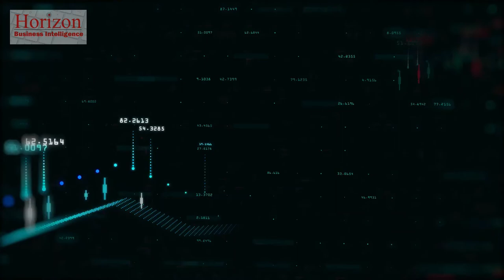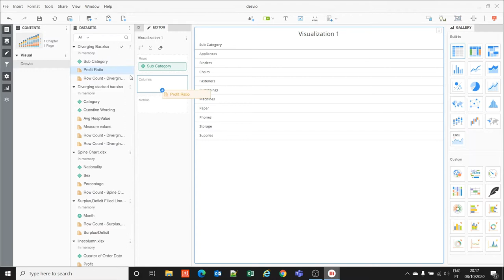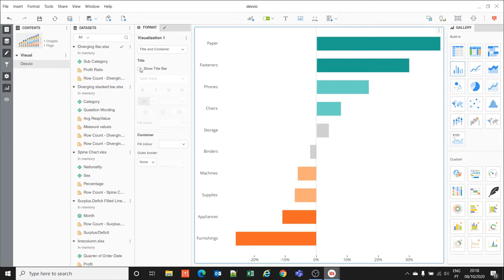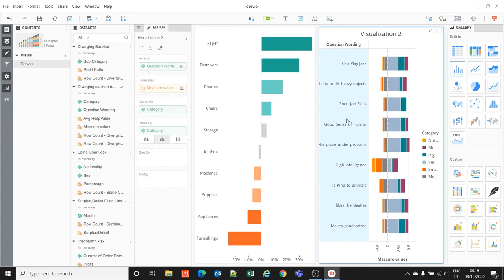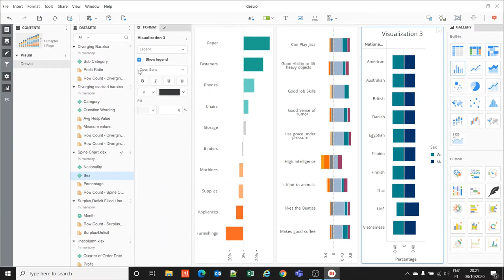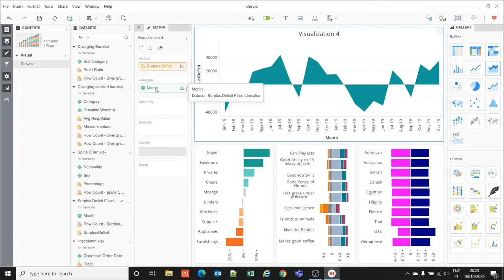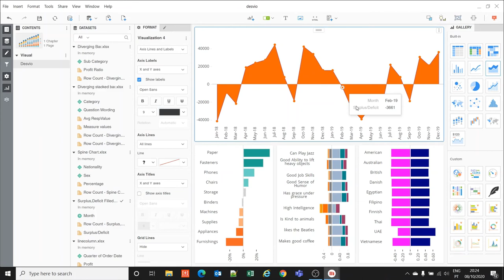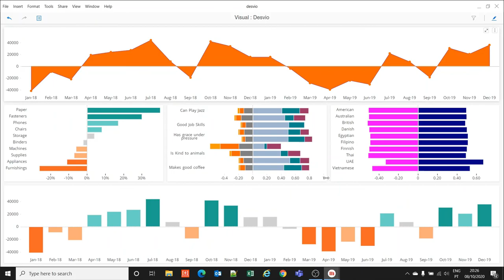Gráfico Análise de Desvio | Deviation Analysis Graph - Microstrategy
Este é o primeiro vídeo de uma série de vídeo que farei demonstrando os gráficos para tipos de Análises.

Se desejar receber o arquivo .MSTR, solicite pelos comentários.

This is the first video in a video series that I will make demonstrating the graphs for types of Analysis.

If you want to receive the .MSTR file, ask for comments.